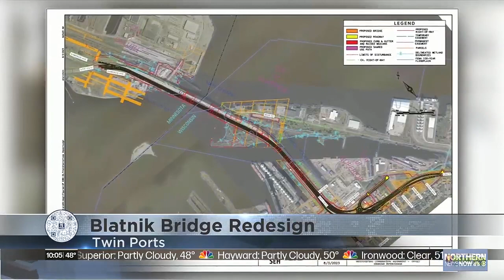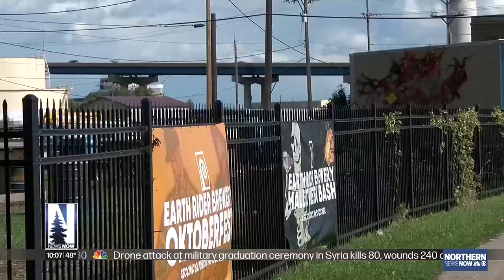Proposed Blatnik Bridge recommendations will impact Superior businesses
Construction on the Blatnik Bridge, which connects Duluth and Superior, is scheduled to last nearly a decade.